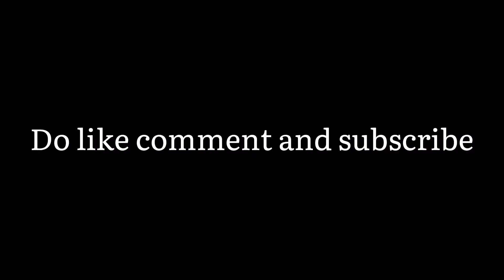3 Best macro photography ideas at home| shoot like dslr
mobile photographer

music skandar

2nd channel. ad rapper